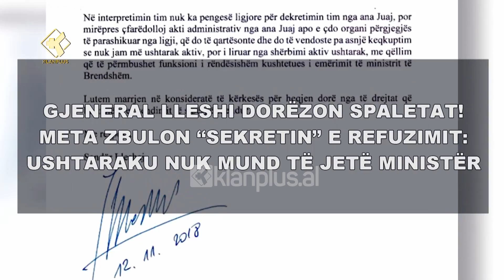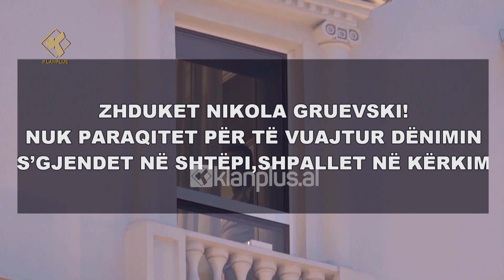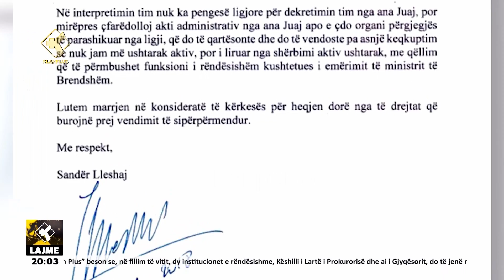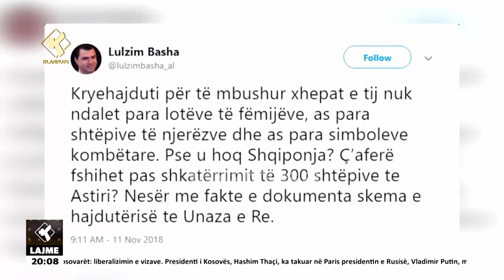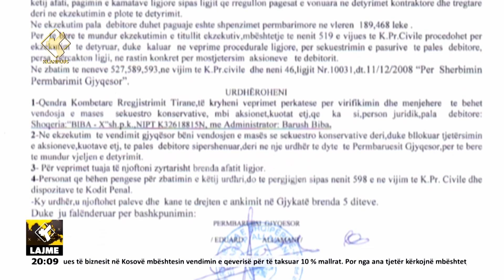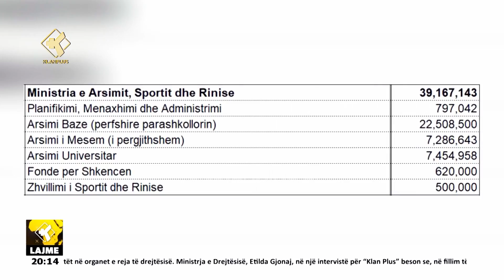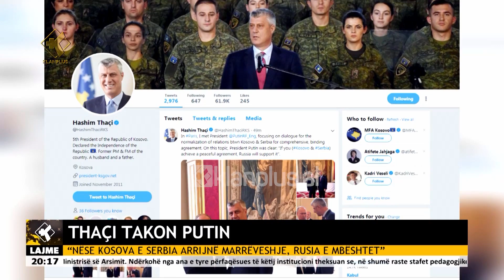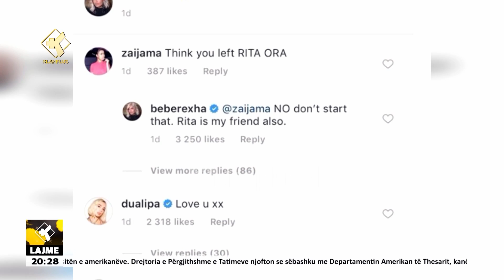Edicioni Informativ Klan Plus 12 Nëntor 2018 Ora 20:00